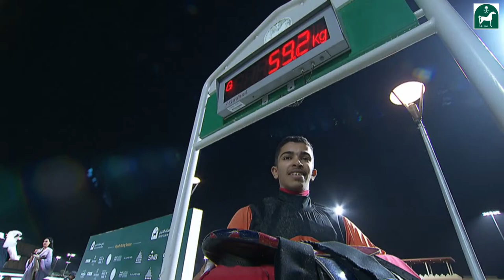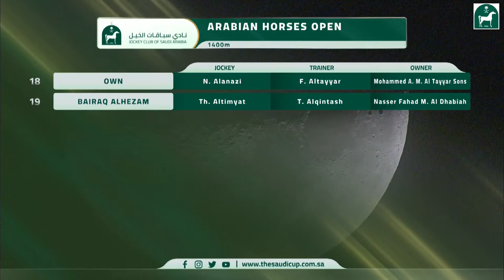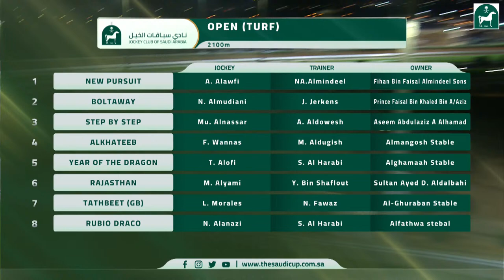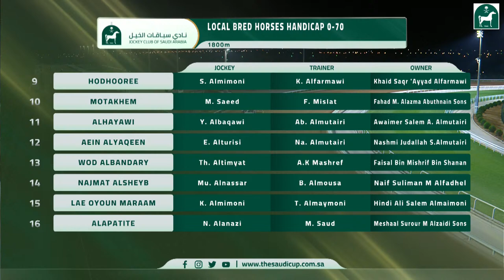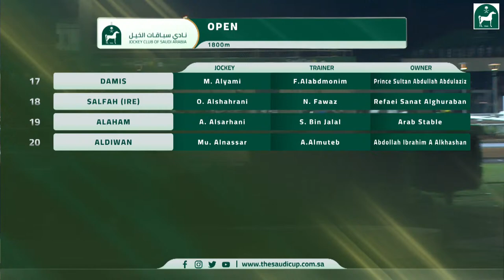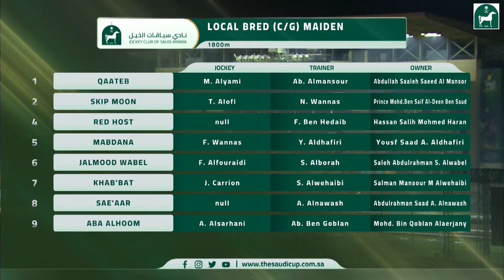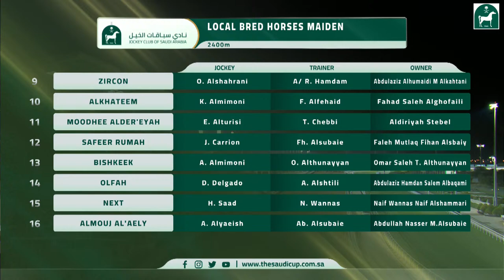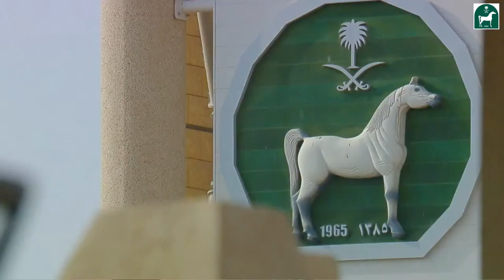JCSA:RIYADH RACING SEASON SATURDAY MARCH 16 2024 MEETING 113